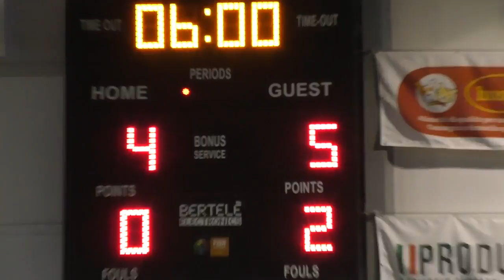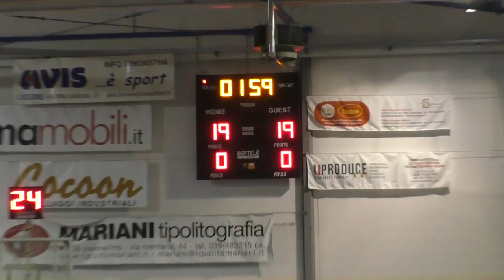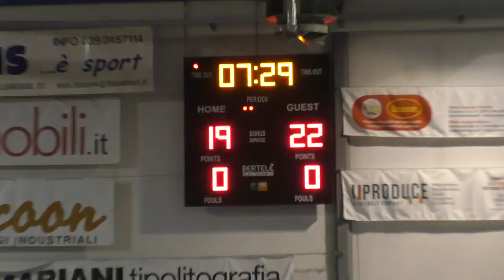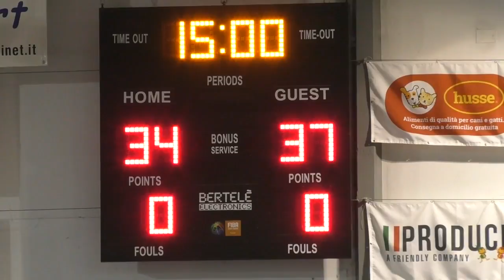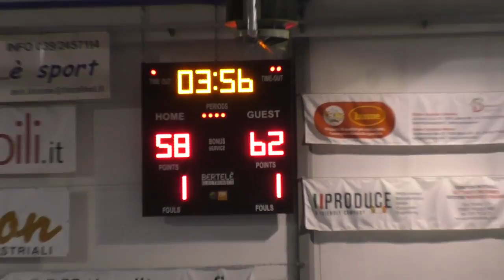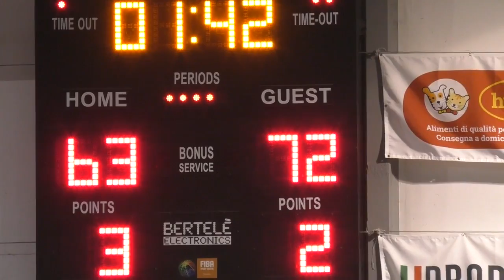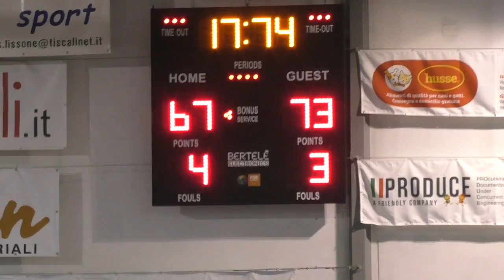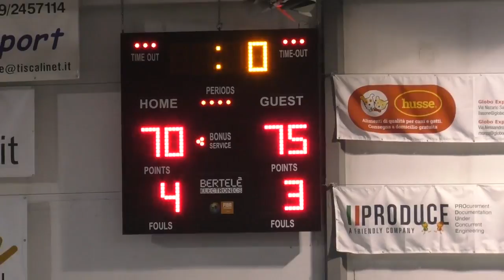2017 11 18 AP Galvi Lissone vs Basket Iseo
2017/2018 Serie C GOLD Lombardia - Girone A - 11° di andata
AP GALVI Lissone vs Basket Iseo